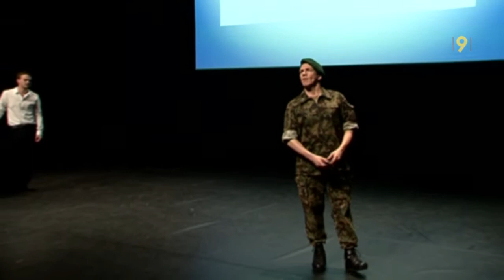Canal9 vous emmène au spectacle 120 secondes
Grâce à Denis Maillefer, l'un des 2 patrons du Théâtre Les Halles à Sierre, le duo de 120 secondes a choisi le Valais et Sierre pour présenter la Suisse aux spectateurs romands. Canal9 était présent à la deuxième des 73 représentations.
Impressions...